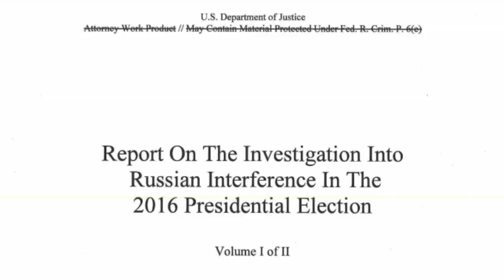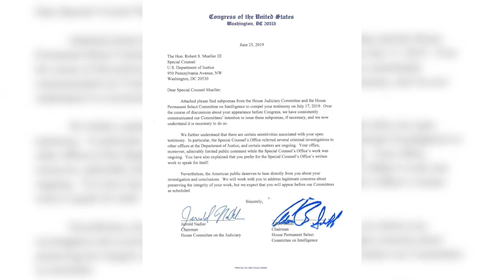Mueller Testimony Date Changed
Robert Mueller's hearing delayed.  Members of the judiciary committee do not have ample time for questioning those involved in the investigation.
Role: Reporter & Editor